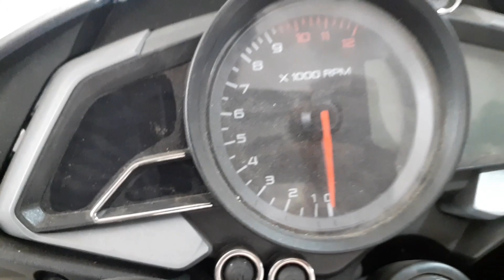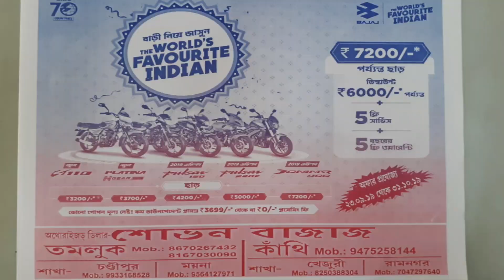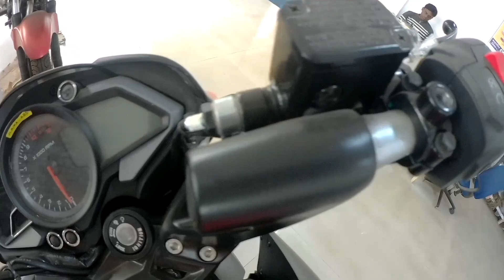🔥🔥Pulsar NS 200 Full Review 2019/ Best 200cc Street Fighter in India //SOVAN BAJAJ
steelbird SBA 2..

best led lights for bike

best budget action camera , sj6 legend

best bike keychain

universal mobile charger and holder for bike and scuty

best led indicators for all bike

led flasher with 16 mode for all bike and scuty

led headlight for all bike

best chain lube for bike

best chain cleaner for bike

i use non copyright song from NCS in my Video.

NCS: Music Without Limitations NCS Spotify Free Download / Stream ▽ Connect with NCS Facebook Twitch Twitter Spotify SoundCloud Goo+ Instagram Electro-Light ➞ Facebook ➞ SoundCloud ➞ Twitter ➞ YouTube NCS Playlists 🔑 Become a SuperFan 🛍 NCS Merchandise © Check out our Usage Policy on how to use NCS music in your videos - - - - - - - - - - - - - - - - - - - - - - - - - - - - - - - - - - - - - - Background Image 'Aurora Over Kakslauttane' provided by DollarPhotoClub

CategoryEntertainment

Learn moreListen ad-free with YouTube PremiumSongSymbolismArtistElectro-LightLicensed to YouTube byAEI (on behalf of NCS); Featherstone Music (publishing), ASCAP, and 12 music rights societies